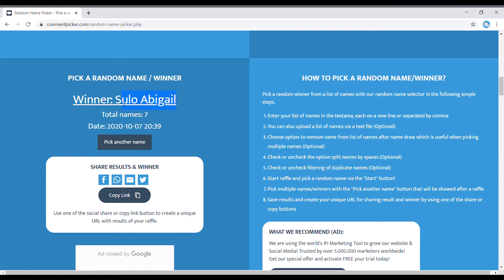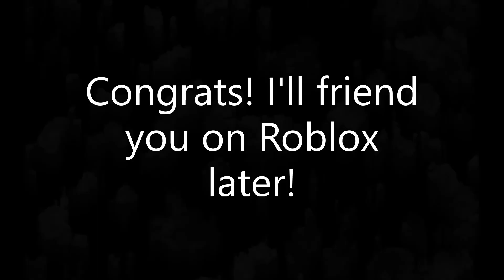Giveaway Winner (Ride Potion)-Adopt Me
Winner: Sulo Abigail